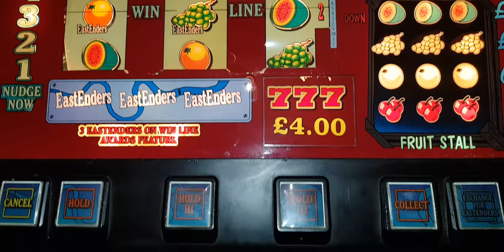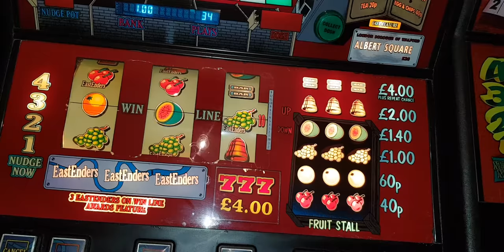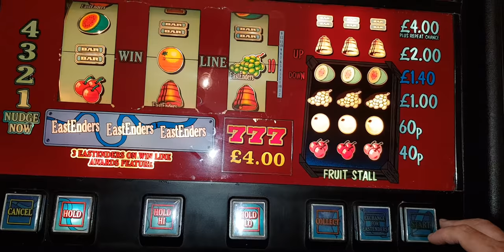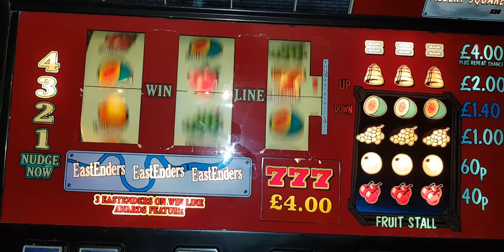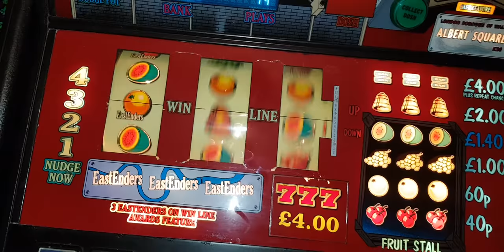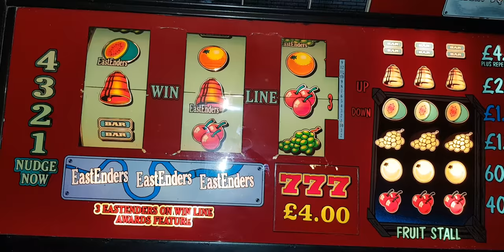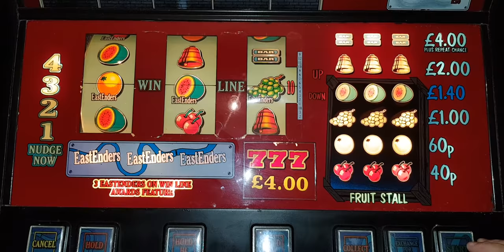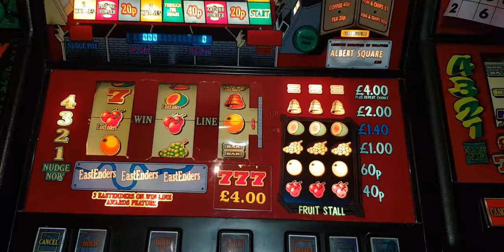Maygay Eastenders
This is set on 10p play £4 jackpot  and plays pretty good with regular feature boards.
Got to love all the different sounds on this one,so let's take a butcher's around the square but mind the flowers or Grant will come and get you😁